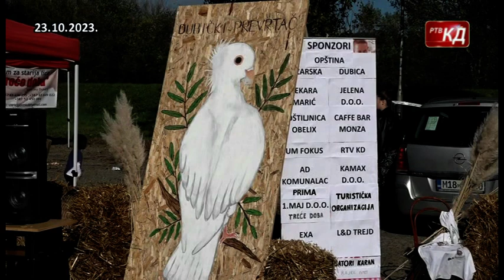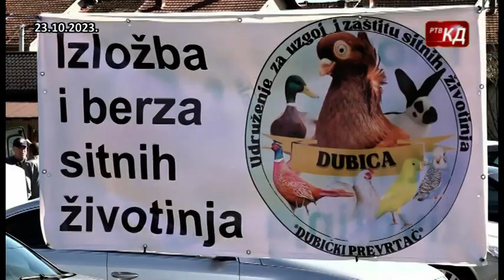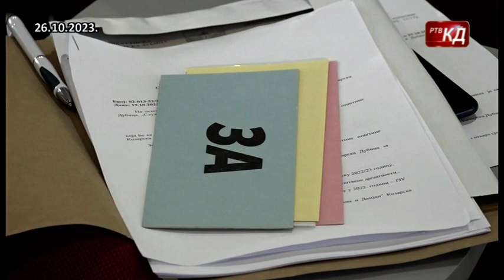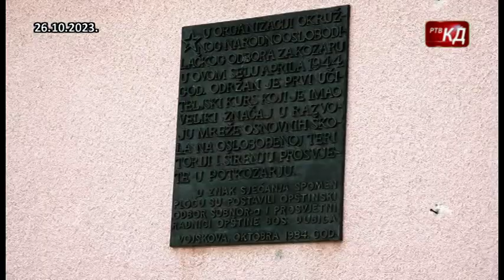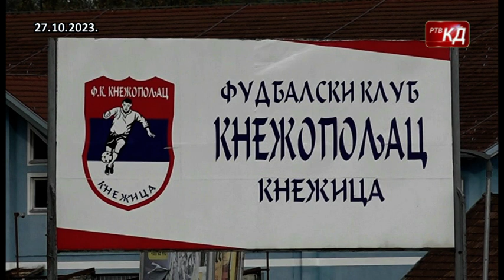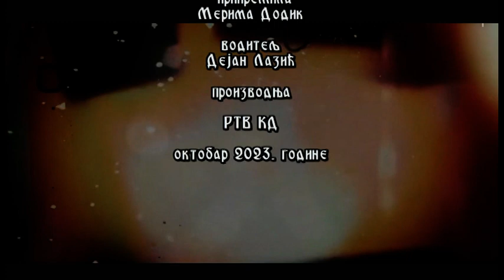TV kalendar 29.10.2023.